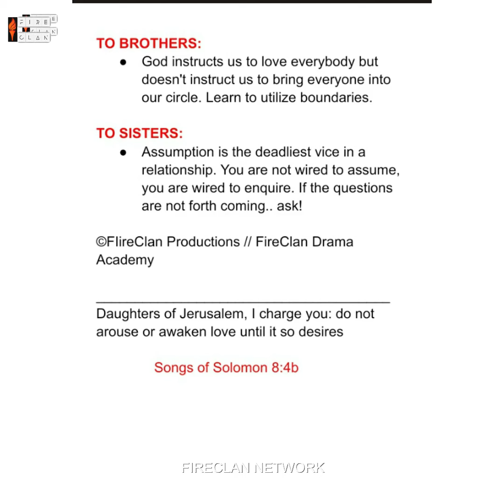PASTOR REFUSED TO STAND DURING PRAYERS AND THIS HAPPENED 😅 || FireClan Drama Series 4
FireClan Drama Academy is an arm of FireClan Network aimed towards raising drama giants towards publicizing the Church trough Screen and Stage Drama.

Slogan: Script and Scriptures.

To Support:
UBA_ FireClan Network